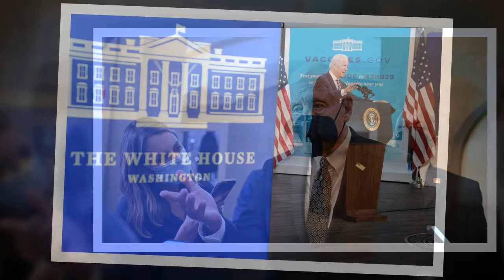House Democrats Consider Killing The Debt Limit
Democrats in the House of Representatives will consider getting rid of the arbitrary limit on how much money the U.S. government can borrow to fund operations.
House Majority Leader Steny Hoyer (D-Md.) said in a letter to fellow lawmakers over the weekend that “the House will explore options to re